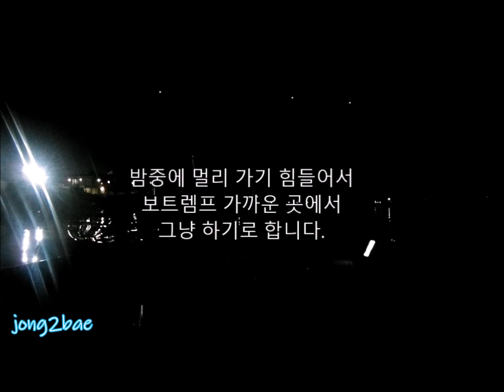이거 장어 맞어 ?? 이무기 같아. 자연산 민물 장어. 장어 낚시.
한국 토종 장어는 앙귈라 자포니카(anguilla japonica) .이며
앙귈라 로스 타리타(anguilla rostrata) 가 수입 되어 양식하면서 강이나 저수지 등에 많이 퍼져 있으며 이장어가 대물로 자라는 장어입니다.
이곳 savannah river 에서 잡히는 장어는 anguilla rostrata 입니다.